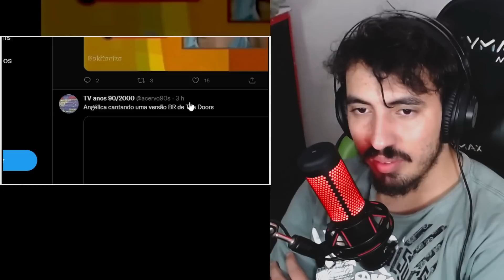COMO ISSO PASSAVA NA TV ABERTA? - MIGS | Leozin React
Canal de jogo: @leozindois2684 @LeozinReact69

Créditos: @HeyMigs